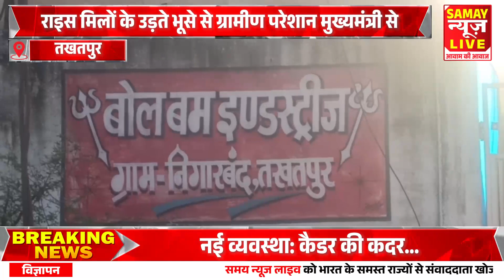राइस मिलों के उड़ते भूसे से ग्रामीण परेशान CM से शिकायत के बाद भी ग्रामीणों की समस्या जस की तस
About this video -  राइस मिलों के उड़ते भूसे से ग्रामीण परेशान मुख्यमंत्री से शिकायत के बाद भी ग्रामीणों की समस्या जस की तस